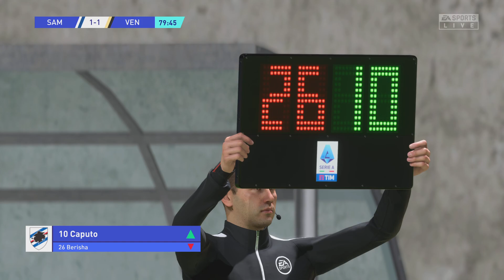FIFA 23: Sampdoria vs Venezia FC